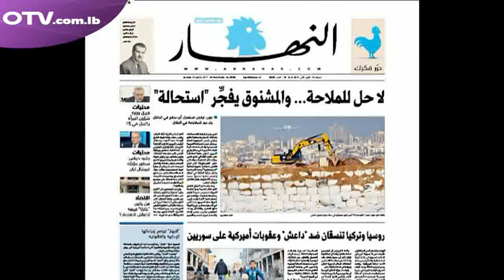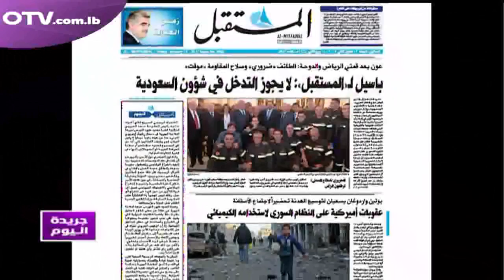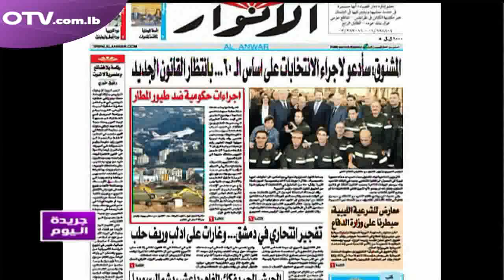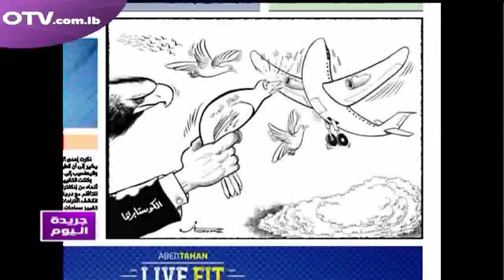طيور المطار وقانون الانتخاب وغيرها من العناوين في فقرة جريدة اليوم اضافة الى اشكالية قانون الايجارات